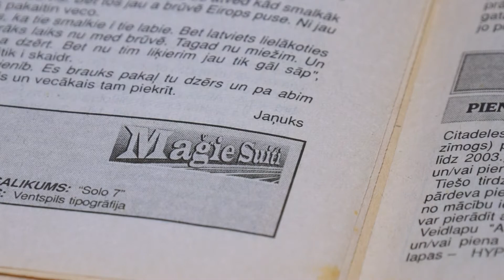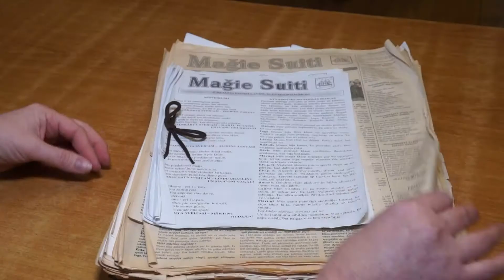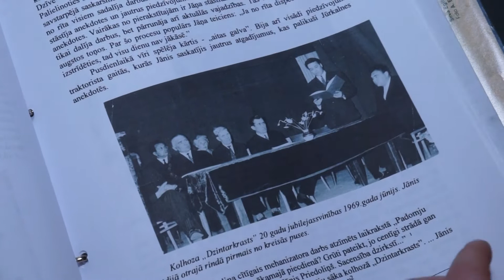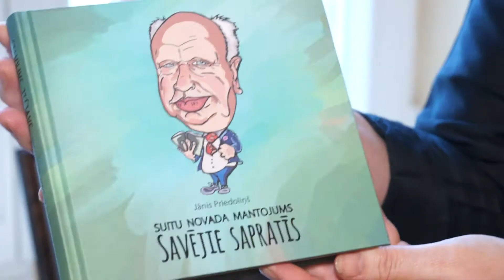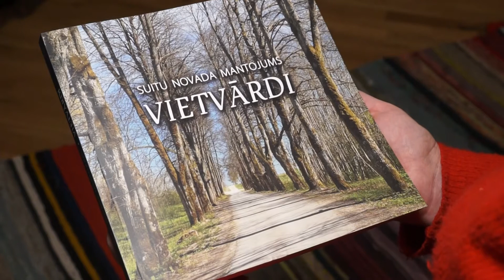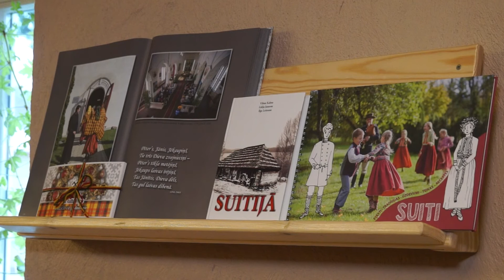Suitos mantojumu apkopo grāmatās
Pērnais gads etniskās kultūras centram “Suiti” bijis ražīgs. Izdotas vairākas grāmatas. Dace Nasteviča apkopojusi savākto materiālu par suitu burdonu, kā arī vietvārdiem, bet jaunākais izdevums ir jūrkalnieka Jāņa Priedoliņa humoristisko stāstu krājums “Savējie sapratīs”, kas rakstīti suitu mēlē. Lai lasītājam būtu vieglāk uztvert izloksni, pieejama ir arī stāstu audio versija. Vairāk stāsta Skrundas TV.